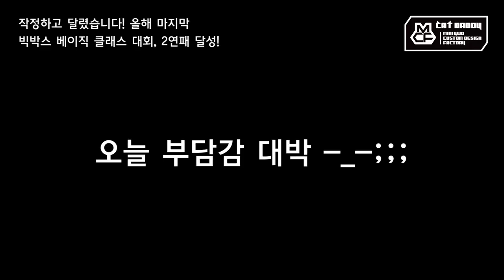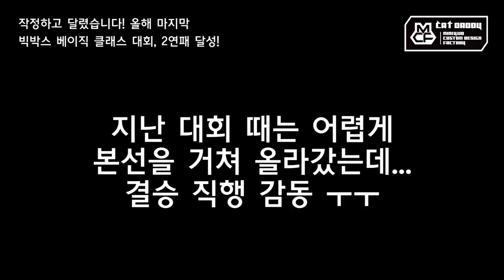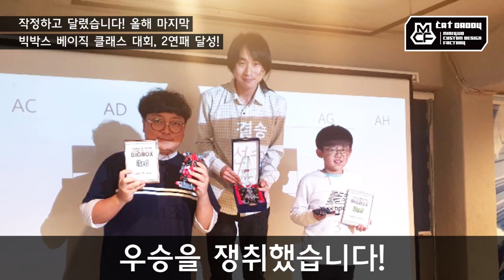놀아보자_작정하고 달렸습니다! 빅박스 베이직 클래스 대회 2연패 달성!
아직 내 가슴을 뛰게하는 베이직 클래스!
빅박스 7회 대회에 이어 올해 마지막 8회 베이직 클래스 대회까지
2회 연속 우승을 쟁취했습니다~
튠드급 모터의 놀라운 속도와 M-A 섀시
비행잉+대경 세팅의 탁월함을 다시 한 번 증명하고 싶었습니다.
작정하고 달렸어요! 함께 달려주신 모든 레이서분들, 감사드립니다 ㅜㅜ